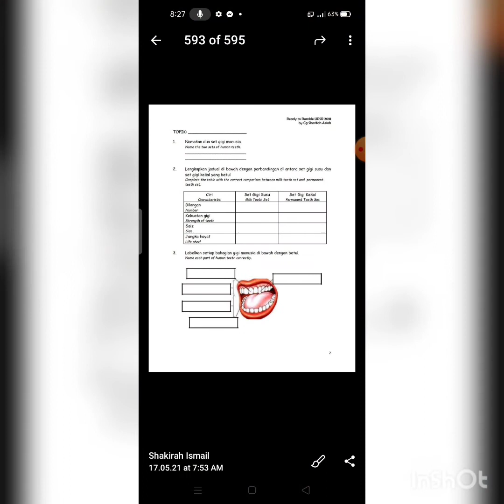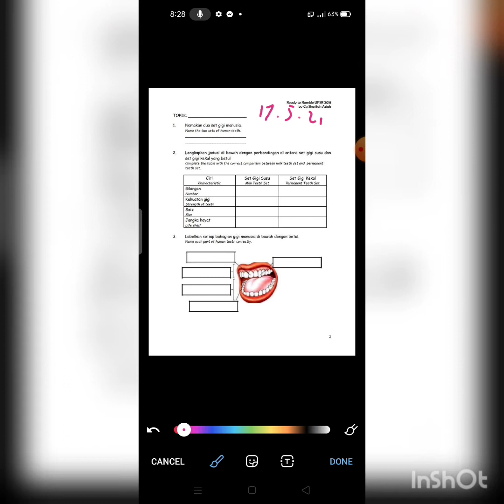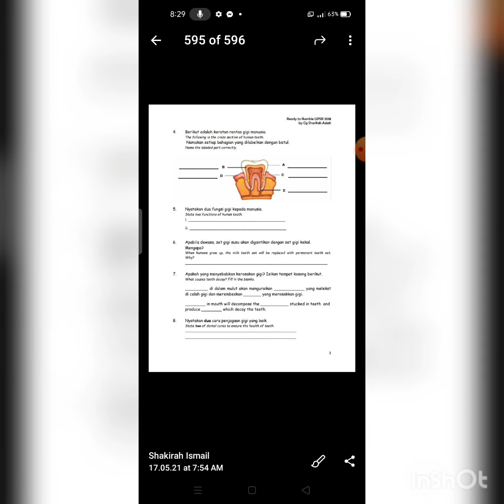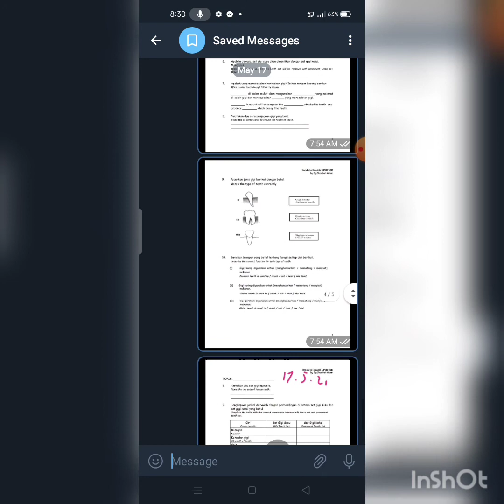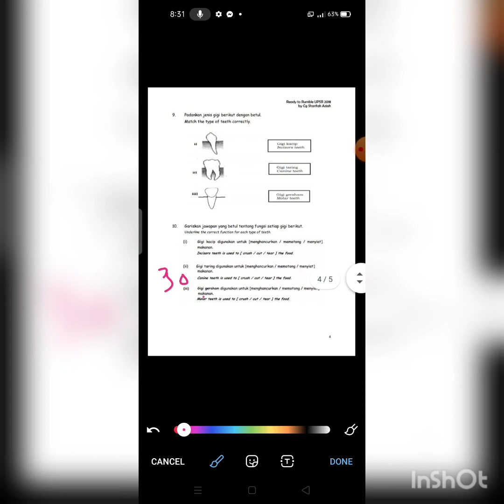SAINS TAHUN 3: HURAIAN LATIHAN KEGIGIAN